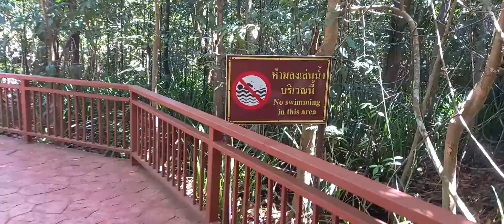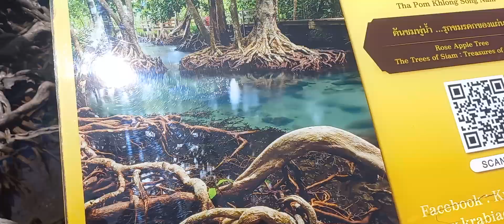Thapom Klong Song Nam,Krabi